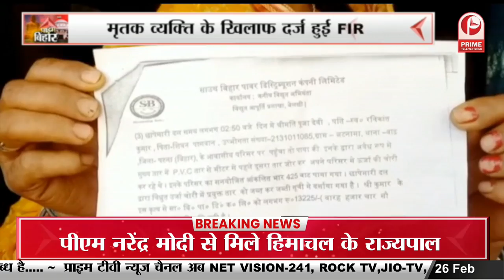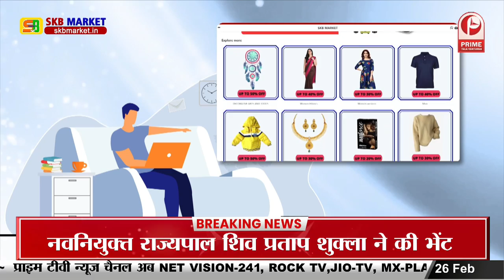महागठबंधन की हो रही महारैली तो दूसरी ओर नीतीश सरकार में बढ़ते भ्रष्टाचार || Prime Tv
हागठबंधन की हो रही महारैली तो दूसरी ओर नीतीश सरकार में बढ़ते भ्रष्टाचार || Prime Tv